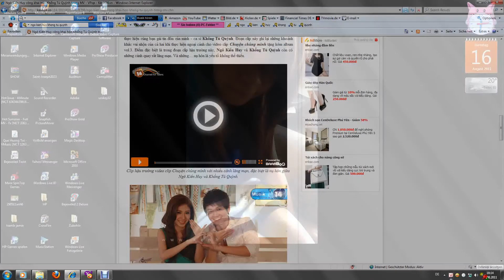(Hậu Trường) Ngô Kiến Huy Chuyện chúng mình vs Khổng Tú Quỳnh.mp4